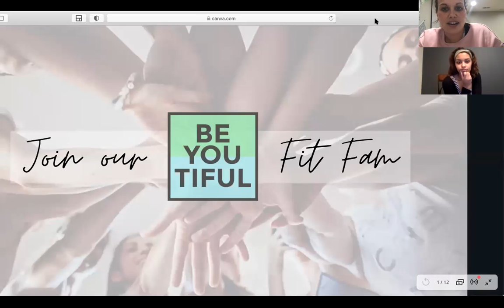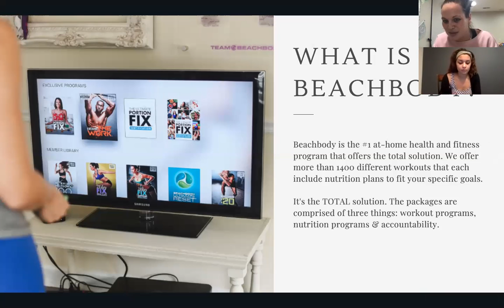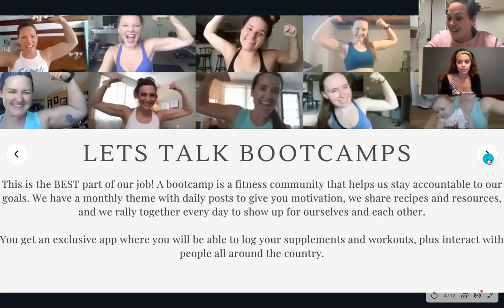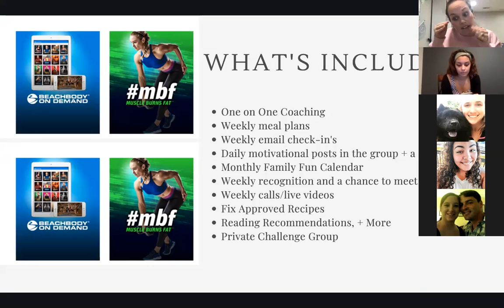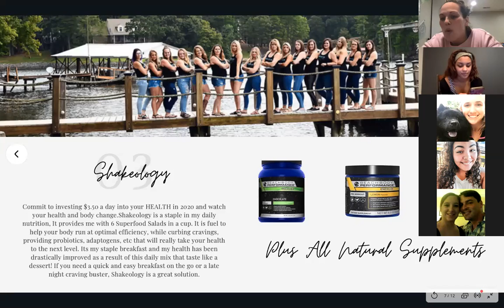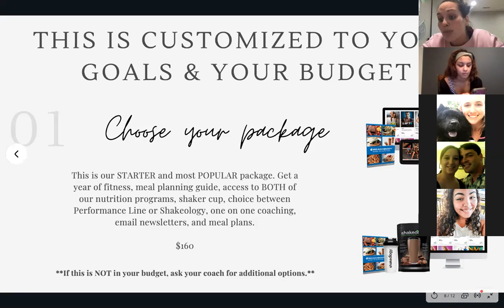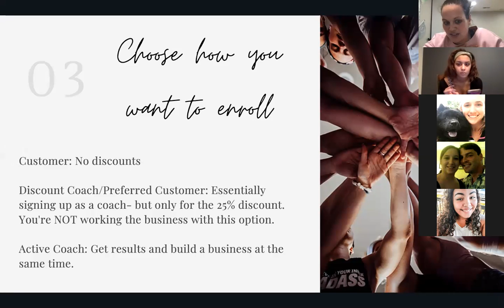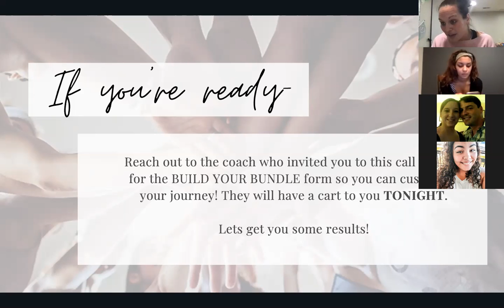Bootcamp Breakdown Call 10/28